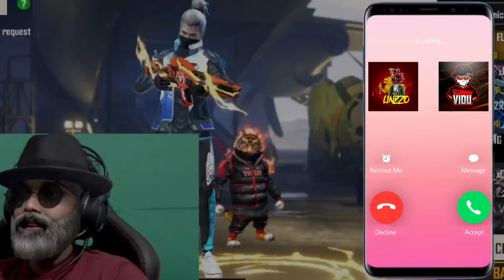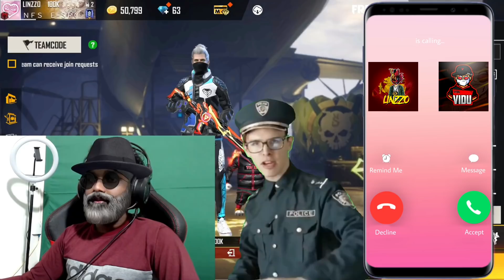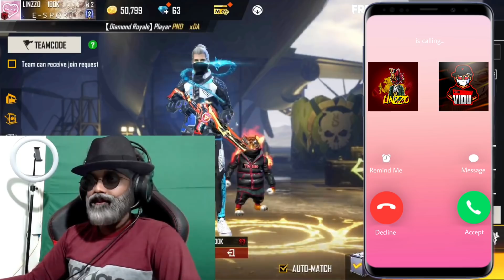විදූට දුන්න මාමණ්ඩි ප්‍රෑන්ක් එක | රිටන් එක එකට දෙක ගානේ | Linzzo Freefire Prank | Gaming Vidu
විදූට දුන්න මාමණ්ඩි ප්‍රෑන්ක් එක | රිටන් එක එකට දෙක ගානේ

 Linzzo Freefire Prank | Gaming Vidu

❤ Hope you all gonna enjoy being here and have fun 😎

👾 Emulator - bluestracks 5
🦾 discord id - LINZZO YT # 7495

© Copyright by LINzzO ✓
We allow anyone to make reaction videos but the video must remain branded under LINzzO (with our channel link) in the description box.